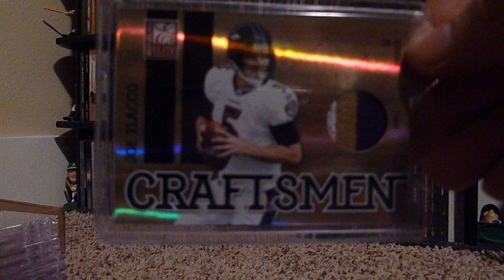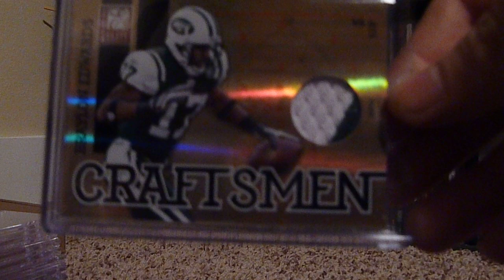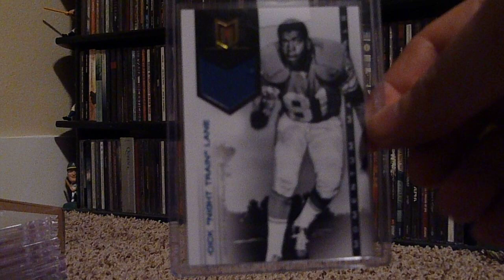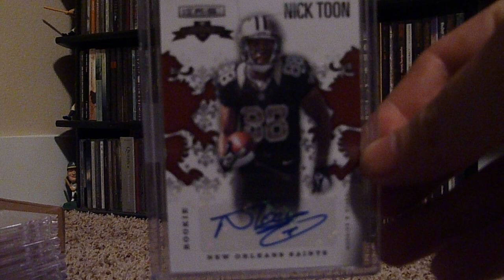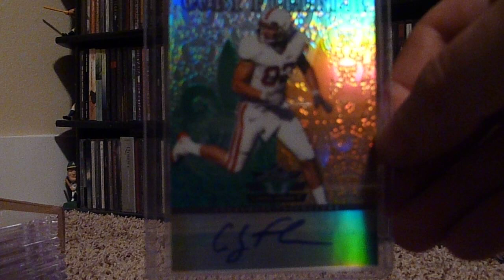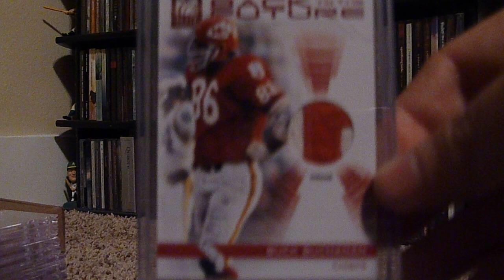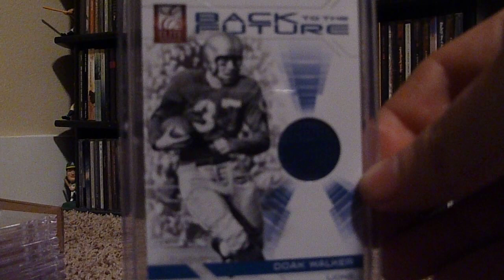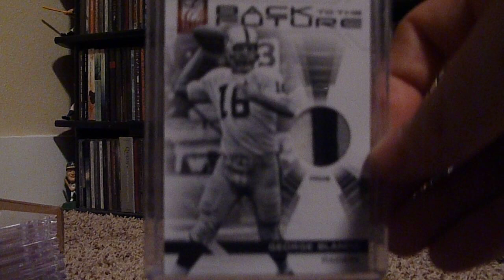A Look Into the Mind of a Very Odd Fellow and His Cards: Part 1